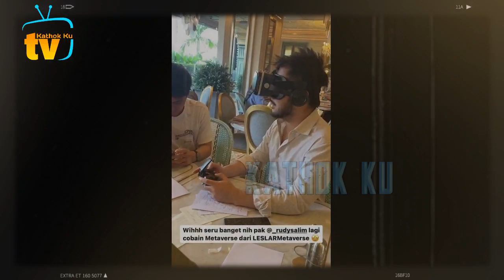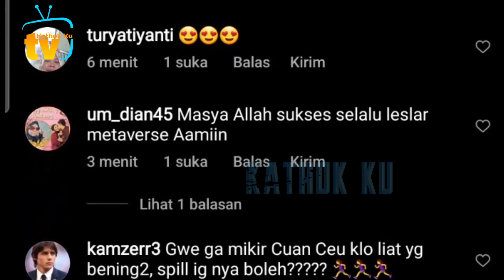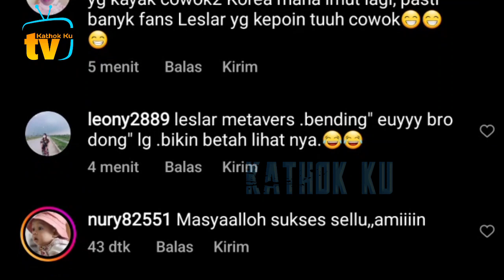Meeting Leslar Metaverse, Unggahan Rizky Billar Bikin SALFON❓️ PERHATIKAN Baik2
Jangan Lupa: _
Thankz!!..